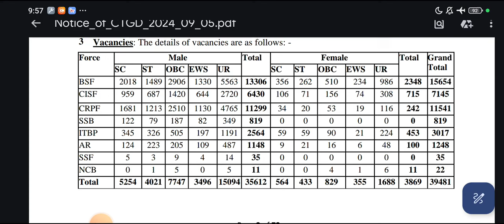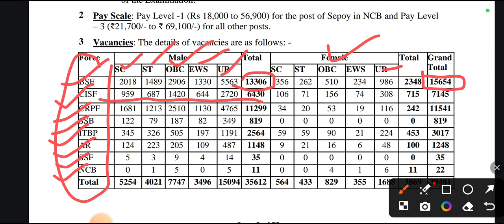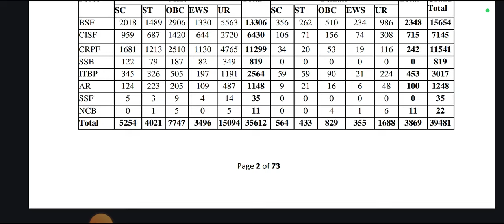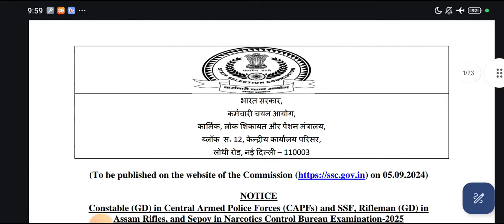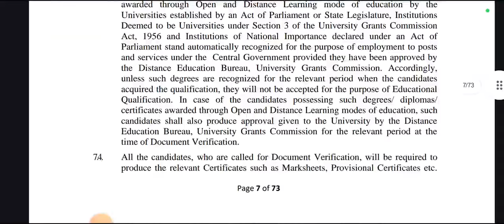Constable New Vacancy 40,000 Out 2025 || Good News || For All 10th Pass Students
‎@Jkaspirant  |  jkp constable classes   🔥
Here are the top 15 potential hashtags for Jammu and Kashmir Police Recruitment 2024:

JKRecruitment,JKPoliceCareers,JKPoliceConstable2024,JKPoliceUpdates,JKPoliceApplication,JammuKashmirGovtJobs,PoliceRecruitment,JKP2024,JKPoliceExam2024,JKPoliceNotification,JammuKashmirPolice

jkssb forestor physical test date
jkssb jkpsi physical test date out
Jkssb wildlife guard physical test
jkssb fresh update today
jkssb new exam dates
jkssb exams
jkssb forester syllabus
jkssb daily updates
jkssb forester physical fitness certificate
jkssb exam calendar
jkssb forester physical update
jkssb update
jkssb forester exam
jkssb female supervisor
syllabus of forester jkssb
jkssb strategy